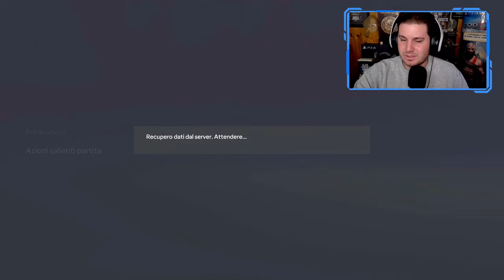UNO SPIRAGLIO DI LUCE | FC 24 CARRIERA ALLENATORE YVERDON SPORT Gameplay ITA [EP.8]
Benvenuti, oggi si continua con la Carriera Allenatore su FC 24 con lo Yverdon Sport!